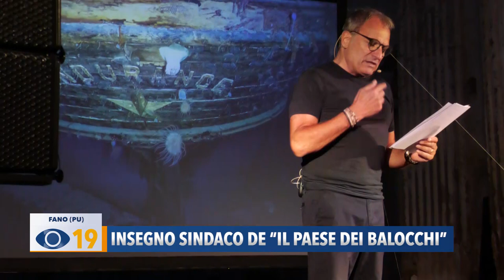Pino Insegno sarà il Sindaco de 'Il Paese dei Balocchi' a Fano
Sarà l’attore e doppiatore Pino Insegno il sindaco della 19ª edizione de “Il Paese dei Balocchi” a Bellocchi di Fano. L’annuncio del presidente Brocchini al termine dello spettacolo narrativo di Luca Pagliari sull’impresa di Ernest Shackleton.